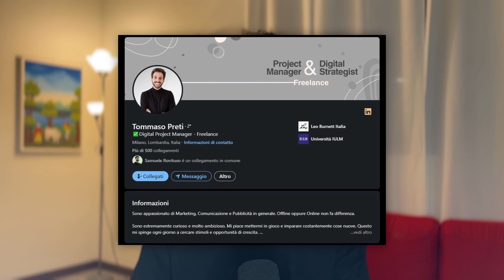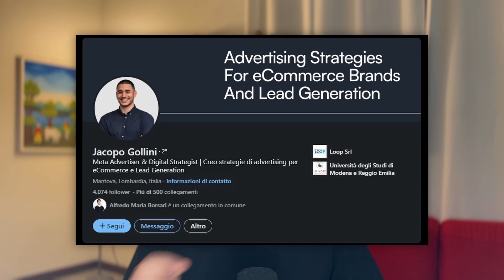Ho partecipato all'evento E-COMMERCE FOOD (Vlog)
Il 22 Febbraio ho avuto il piacere di partecipare all'evento di settore "E-Commerce Food" a Bologna, invitato da Domenico Visone. In questo video elenco i Pro di partecipare ad eventi di settore.

Scarica la mia GUIDA GRATUITA su come usare CHAT GPT per le META ADS

00:00 Perché questo video
01:05 Partenza
02:17 Com'era strutturato l'evento
03:22 Le persone
05:44 Speech a 360° sull'E-Commerce
07:17 Pomeriggio (+ Approfondimento PGC)
08:56 Cena
09:33 Conclusione sull'evento